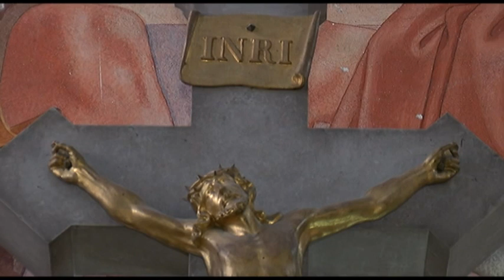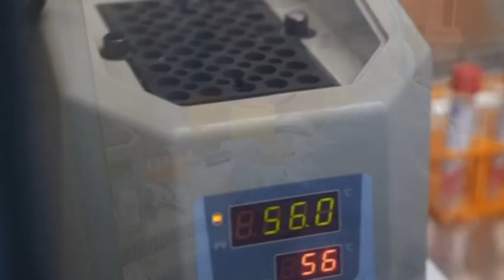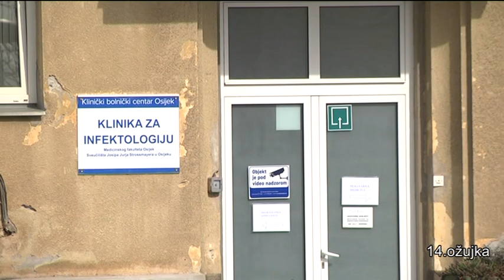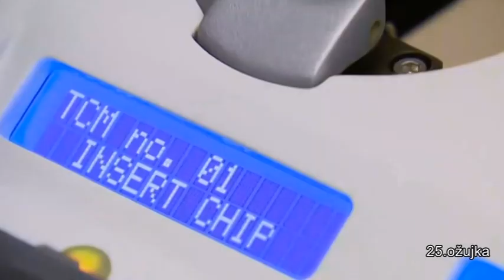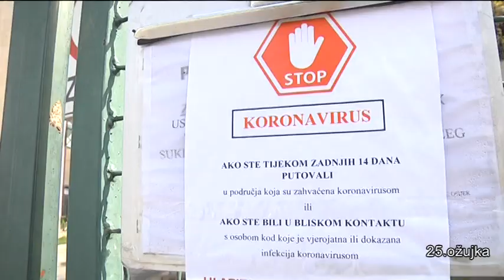DNEVNIK 12.04.2020. - Osječka televizija